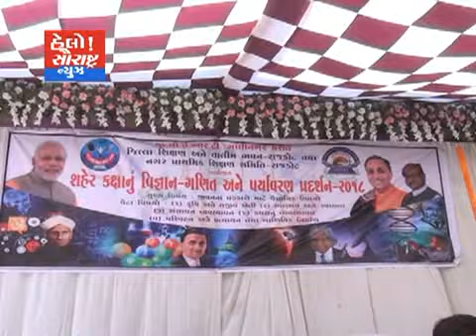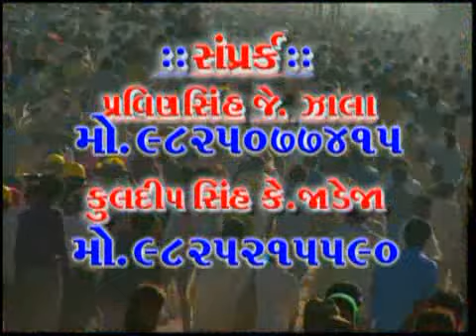શાળા નં 69 ખાતે ગણિત વિજ્ઞાન પ્રદશન મેળો યોજાયો